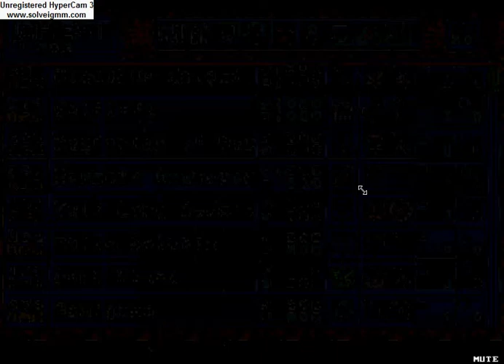Yu-gi-oh Forbidden Memories MOD Completo - Succubus Knight